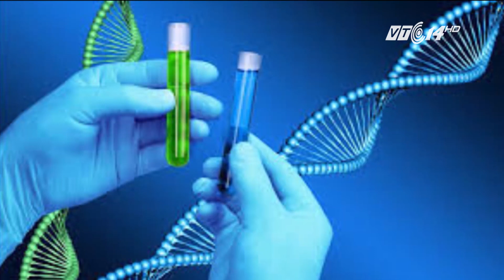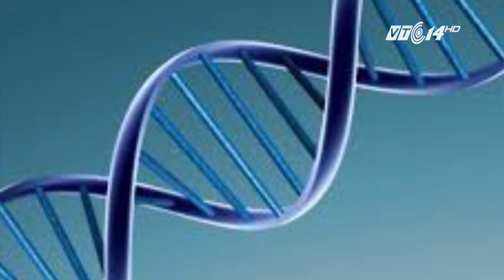(VTC14)_Đi khám vô sinh, 2 vợ chồng phát hiện mình là anh em sinh đôi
(VTC14) - Cha mẹ đẻ của cả hai người đã chết vì tai nạn xe hơi khi còn trẻ, không có người thân nào nhận nuôi hai đứa bé nên cả 2 đã được đưa vào trại trẻ mồ côi và được nhận làm con nuôi ở hai gia đình khác nhau. Tuy nhiên, do sơ sót trong hồ sơ mà cả hai gia đình nuôi dưỡng đều không được thông báo rằng con nuôi của họ còn một người anh em song sinh khác.